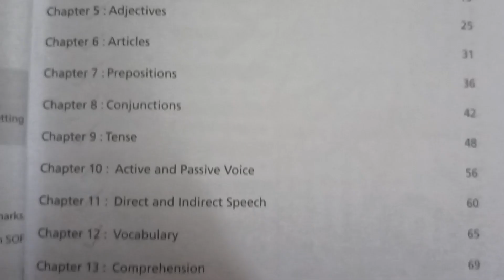IEO olympiad syllabus